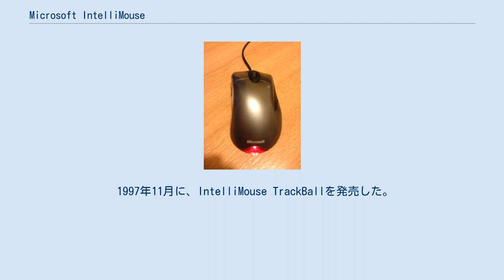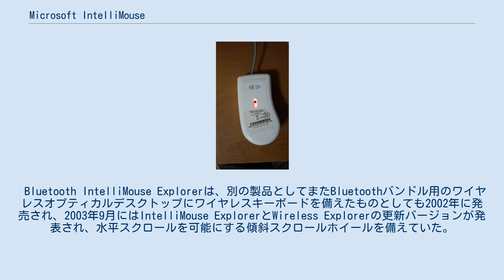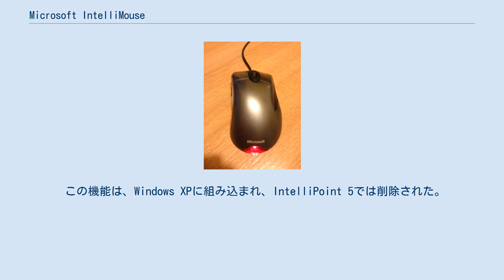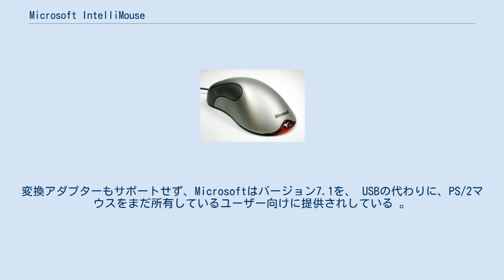Microsoft IntelliMouse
マウス_(コンピュータ)
Microsoft IntelliEye Mouse IntelliEye オプティカルセンサーを搭載したMicrosoft IntelliMouse Microsoft IntelliMouse（マイクロソフト インテリマウス）はマイクロソフトの販売するマウスのシリーズ。
 インテリマウスは人間工学を採用し、長らくマウスに技術革新をもたらしてきた。
例えば、Microsoftはスクロールホイールを導入した最初のマウスメーカーであり、光学式マウスや側面の補助ボタンを最初に導入したのもマイクロソフトであった。
使用にはInteliPointとよばれるドライバが必要（後述）。
長年に渡りゲーミングマウスとしてLogitech（日本ではロジクールとしてブランド展開）と競い合ってきた。
 初のIntelliMouseは1996年7月22日に発売、目玉機能はスクロールホイールだった。
設計は、1993年に発表されたMicrosoft Mouse 2.0の設計に基づいていた。
 1997年11月に、IntelliMouse TrackBallを発売した。
指で操作するトラックボールを使用してカーソルを制御し、またIntelliMouseの特徴的なスクロールホイールを備えている。
1998年5月、IntelliMouse Proが発売。
これは、1996年のIntelliMouseを再設計したもので、非対称形状（右利き用）とより顕著なアーチプロファイルを特徴としていた。
 IntelliMouse Explorerは、1999年4月19日にCOMDEXで発表された。
このバージョンでは、IntelliEyeという光学式追跡技術が採用されており、マウスボールやマウスパッドは不要、5つのボタン（上部に2つ、押し下げることができるスクロールホイール、およびマウスの左側に2つ）があり、非対称であり、右利きのユーザー向けに設計されている。
 マイクロソフトは、1960年代にコンピューターマウスが導入されて以来「最も急進的なコンピューターマウステクノロジーと設計の進歩」だとした。
IntelliMouseExplorerはシルバーで仕上げられ、光センサーを強調するために赤く光る「テールライト」を備えており、1999年10月4日に発売。
そして2005年、PC WorldはIntelliMouse Explorerを「主な光学式マウスとして過去50年間で最も優れた50のガジェット」に挙げた。
 IntelliMouse Opticalは、2000年14月の発売に先立ち月に発表された。
IntelliMouse Opticalは、1999年のIntelliMouse Explorerと同様のスタイリングと機能を備えていたが、右利き左利き両用に対応するため左右対称のデザインを採用した上部に2つ、スクロールホイール、マウスの両側に1つの計5つのボタンがあった。
光学センサーとプラグアンドプレイのUSB接続により、マイクロソフトはラップトップユーザーにとって理想的なお供としてIntelliMouse Opticalを宣伝した、2001年に工業デザイン優秀賞を受賞、ニューヨークで開催された「Workspheres」の展示に含まれていたものがニューヨーク近代美術館(MOA)に所蔵された。
 IntelliMouse ExplorerとOpticalの新しいバージョンは、最初のワイヤレスマウスであるWireless IntelliMouse Explorerとともに2001年9月に発売された。
元のIntelliEyeセンサーは毎秒1500フレーム（fps）で画像をサンプリングしたが、新バージョンは6000 fpsで画像をサンプリングした。
さらに、新しいIntelliMouse Explorerにフィンガーグルーブと強化されたグリップが追加された。
 Bluetooth IntelliMouse Explorerは、別の製品としてまたBluetoothバンドル用のワイヤレスオプティカルデスクトップにワイヤレスキーボードを備えたものとしても2002年に発売され、2003年9月にはIntelliMouse ExplorerとWireless Explorerの更新バージョンが発表され、水平スクロールを可能にする傾斜スクロールホイールを備えていた。
2004年7月、新しいマウスにはカラーバリ...